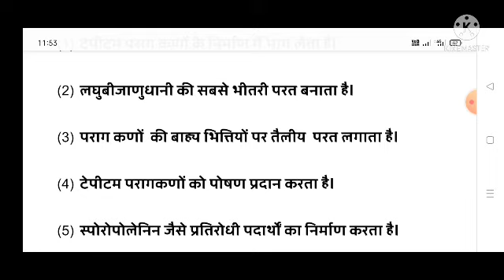टेपेटम का महत्व या पराग कणों के विकास में टेपीटम की भूमिका बहुत ही सरल देखना ना भूलें।